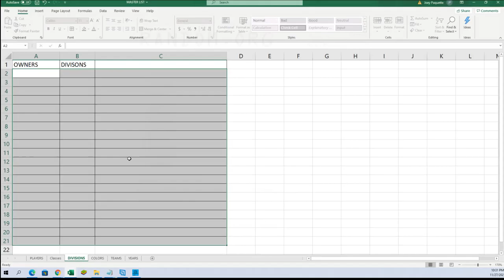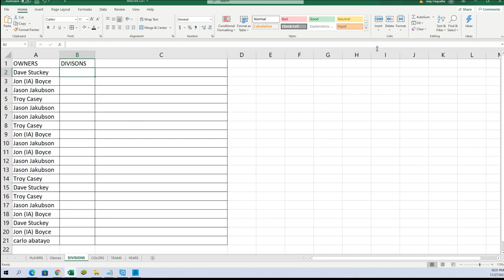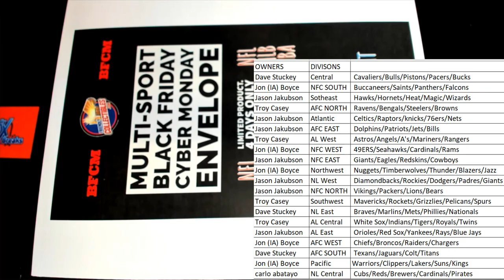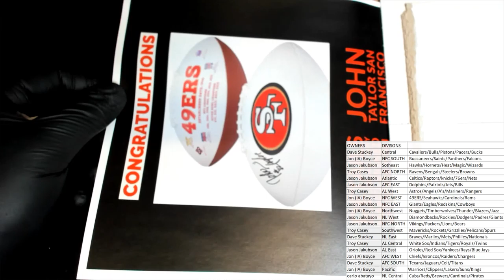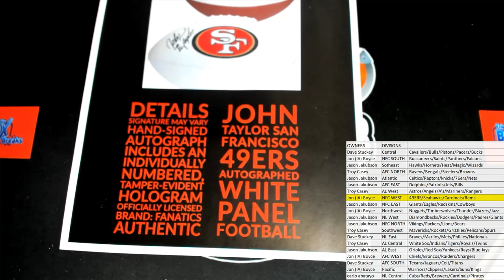2021 FriendlyCollectibles BLACK FRIDAY CYBER MONDAY Box ID 21BFCM158